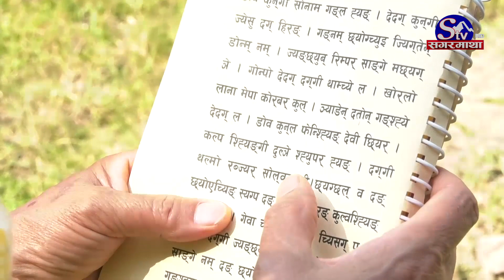पितृहरुको मुक्तिका लागि तमू बौद्ध सेवा समिति र गुरुङ बुद्धिजम् महासंघद्वारा पितृपूजा सम्पन्न ।